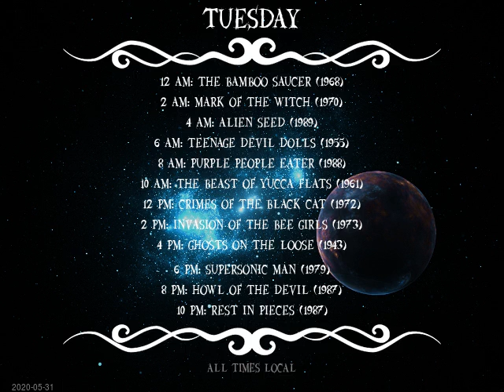Today's Schedule: 2020-06-01